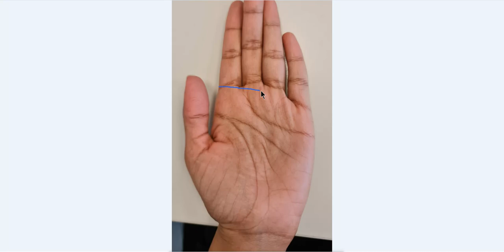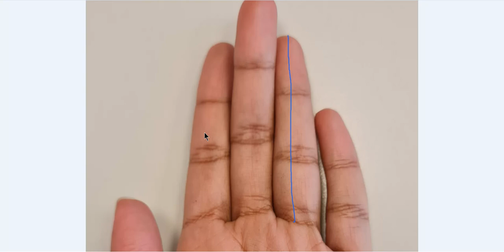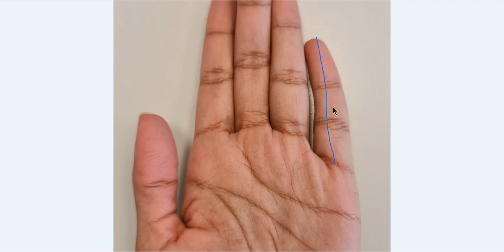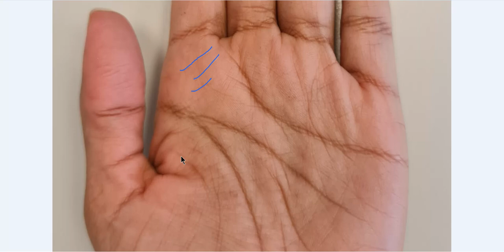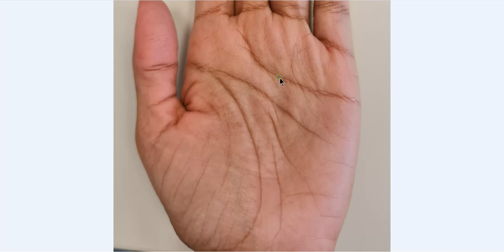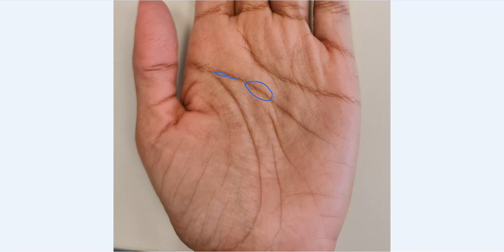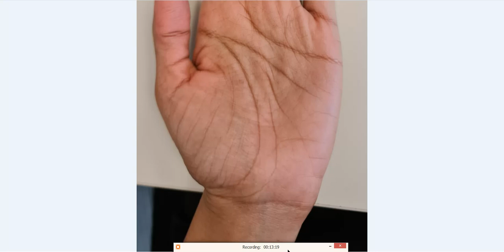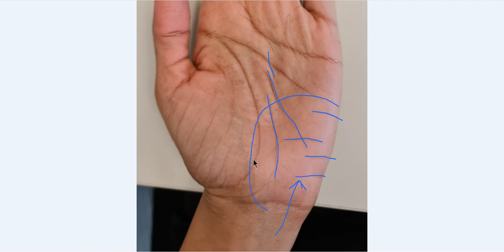हाथ में पूर्व पुण्य रेखा, ऐसी रेखा आपको बना सकती है अति भाग्यशाली - संपर्क करें